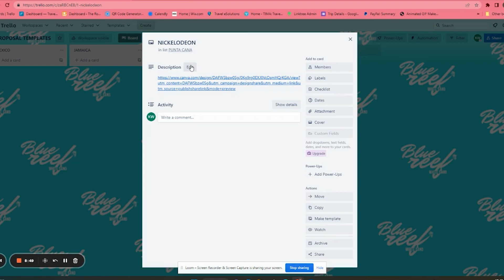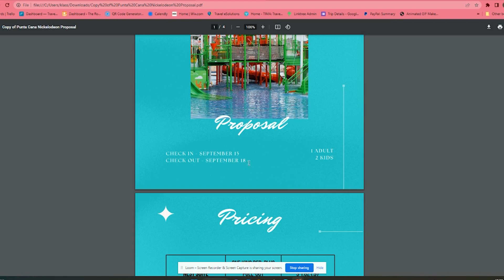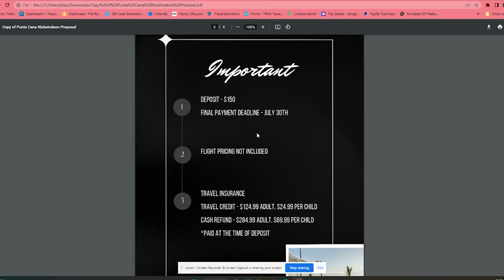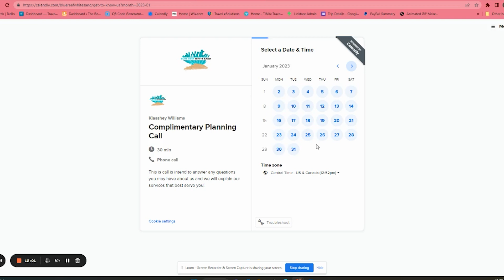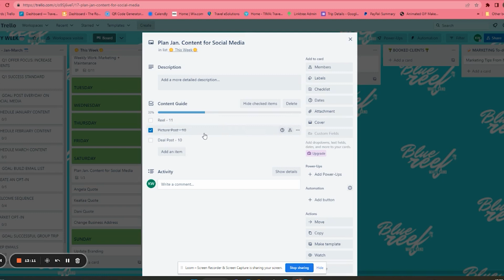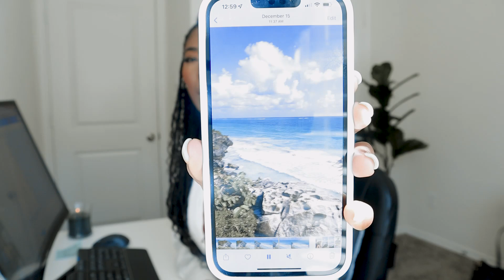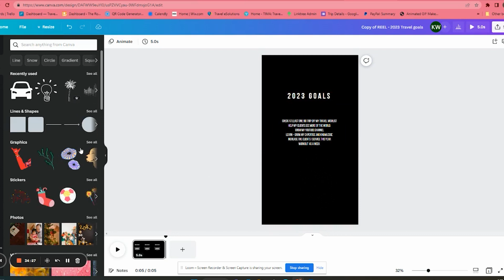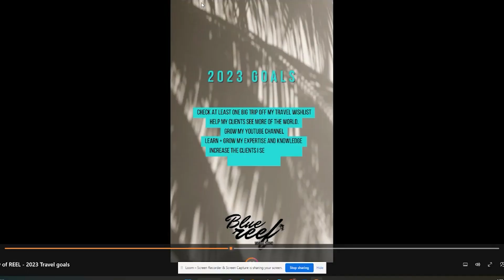Discover the #1 Thing You Must Do to Launch Your Business to Success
In this video, I'm revealing the #1 thing you must do to launch your business to success. Starting a business can be overwhelming, but with this one crucial step, you'll set yourself up for success from the very beginning. Watch the video to find out what it is, and get ready to take your business to the next level.